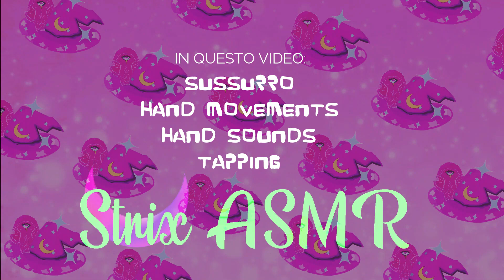ASMR ITA UPDATE CON HAND MOVEMENTS E TAPPING RILASSANTI | Tascam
Hey CIAO! QUANTO TEMPO!  edit 22/08 Ci siamo accort ora che gentilmente youtube ha tolto tt un pezzo di audio a questo video...
Ora carico il video completo e metto il nuovo link👀💜
COME STATE??
CONNETTIAMOCI SU TWITCH!!!
CHE FINALMENTE CI SIAMO!
COMINCIAMO INSIEME UNA NUOVA ESPERIENZA!

IN QUESTO VIDEO:
SUSSURRO ( WHISPER )
HAND MOVEMENTS
HAND SOUNDS
TAPPING
CHILL LIGHT E UNA NOVITA' PER LA PROSSIMA SETTIMANA

TIMESTAMP :
00:00 INTRO+NOVITA'
02:11 HAND MOVEMENTS&SOUNDS
06:49 TAPPING
13:25 FINALE